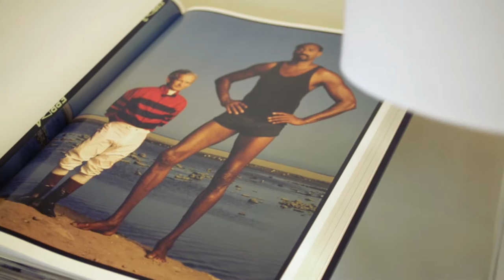About Heritage School of Interior Design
At Heritage School of Interior Design, our goal is to prepare you for success in a career as an interior design professional in sales, service or self-employment as an independent Interior Custom Designer. Interior Designers work with the spatial organization, colors, patterns, textures and harmony that define the space in which we live and work. As a student of the program, you'll learn how to combine these elements to create a mood and style that expresses the individual desires and style of your client. The program's focus is on existing interior spaces for residential and light commercial settings.

The vision of Heritage School of Interior Design is to empower the creativity of aspiring interior designers with a quality, hands-on education to achieve personal growth and professional success.